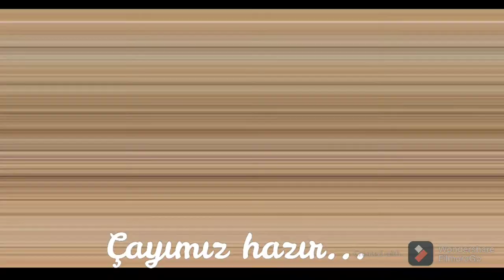Bushcraft Turkey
outdoor food